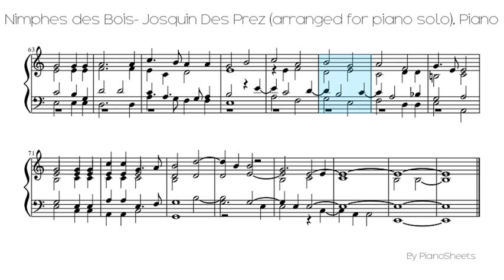Nimphes des Bois- Josquin Des Prez (arranged for piano solo) [Piano Solo]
Piano Solo Sheet: Nimphes des Bois- Josquin Des Prez (arranged for piano solo)